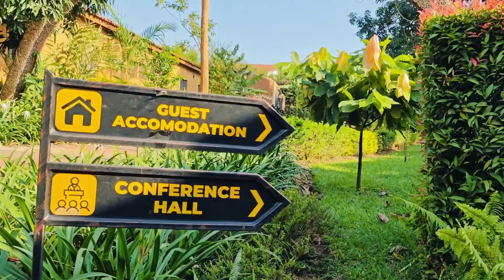Christine's Testimony of How God Saved Ndere Cultural Center in 10 Days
Breaking: Government of @GovUganda agrees to buy shares in @NdereCentreUg in a deal to bail it out of the Sh 4.6 billion debt which had accrued to now Sh 10.8 billion due to the COVID19 lockdown of businesses and interest related charges by Ug Debt Bank @UDB_official